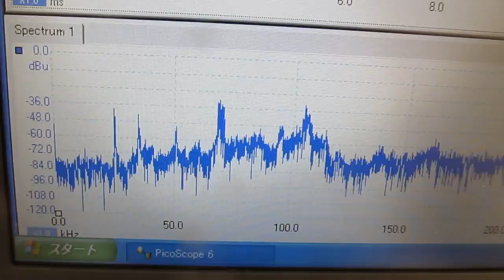３種類の超音波振動子の利用技術 Ultrasonic experiment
Ultrasonic experiment　超音波照射実験

　小型超音波振動子を使用して、

３種類の超音波を適正に設定することで、
　（　２８ｋＨｚ　、　４０ｋＨｚ、　７２ｋＨｚ　）

３種類の異なる周波数の「超音波振動子」を利用する技術

小型超音波振動子による「超音波伝播制御」技術を開発